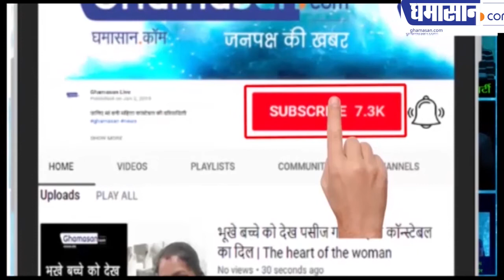कांग्रेस नेता शशि थरूर ने बजट की तारीफ क्यों कर दी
राहुल गांधी नाराज हो गए बजट से